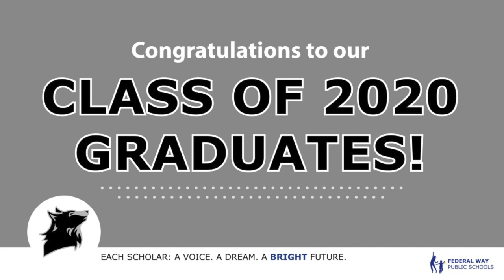TAF Saghalie Graduation Ceremony 2020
The FWPS virtual graduation ceremonies were pre-recorded the week of May 18–22, 2020. As a result, the speeches shared by students, staff, and board members in these ceremonies do not reference current events beyond this time frame.